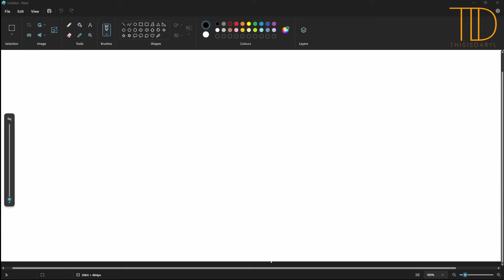FOMO DALAM TRADING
Siapa disini yang lagi kena FOMO ini??

Ingin belajar dan mendapat analisa market gratis? download aplikasi PUPUK ASET di appstore dan playstore Yaaa!!

Buat yang mau ikutan Trading forex dan belum punya akun di octa bisa klik link dibawah ini :